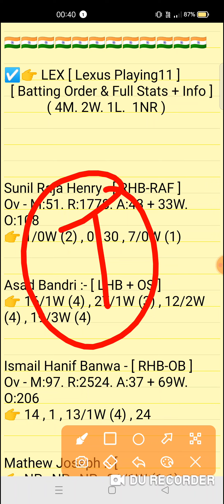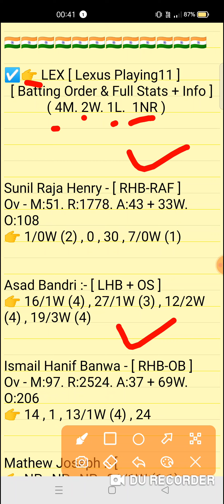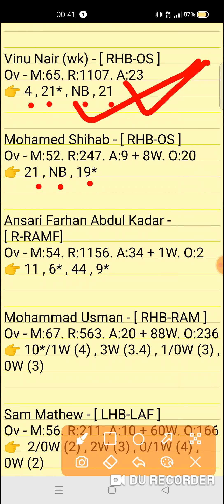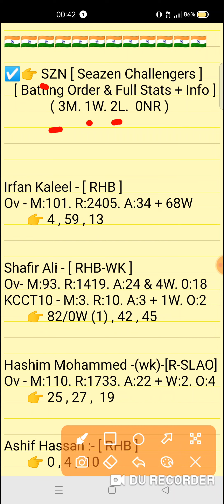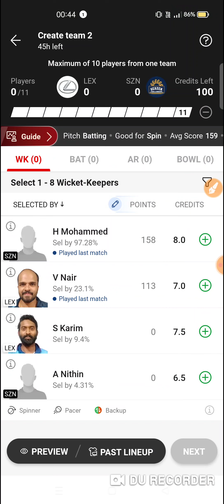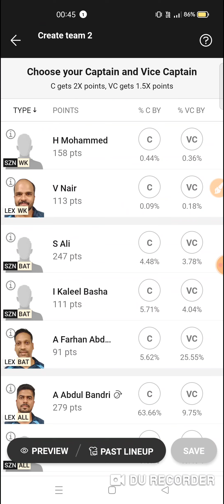LEX vs SZN Dream11 prediction | lex vs szn dream11 team| KCC T20 Challengers Match 2024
LEX vs SZN Dream11 prediction | LEX vs SZN | lex vs szn dream11 team | KCC T20 Challengers Cup 37th Match series 2024

lex vs szn
lex vs szndream11prediction
Expert fantasy11

1. This analysis is based on my Understanding,knowledge and instinct. While selecting your team, consider the points mentioned and make your own decision.

2. Dream 11 takes great care to comply with all central and state legislation in India to ensure that users are fully protected. Every contest on platform is carefuly designed to comply with applicable statutes and regulations in India. Dream1 constitutes a 'game of mere skir, which makes the Dreamll game exempt from the provisions of the Public Gambling Act, 1867 (PGA) Dreamil is a legitimate business activity protected under Article 19(Dg) of the Constitution of India